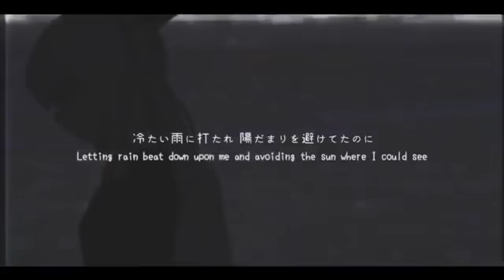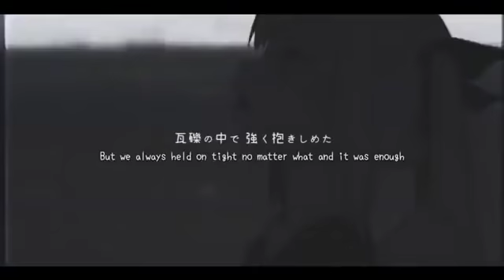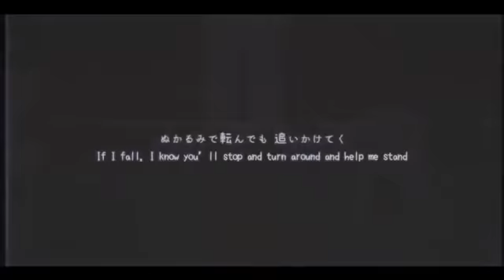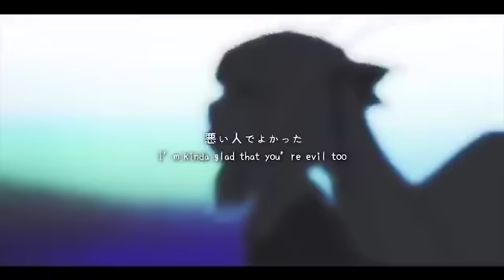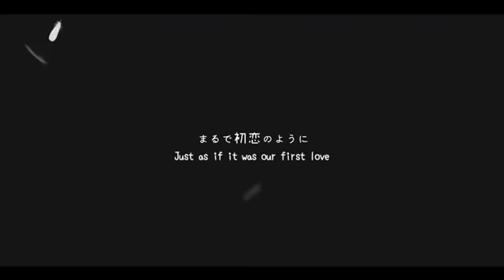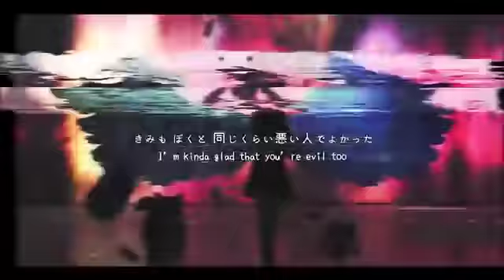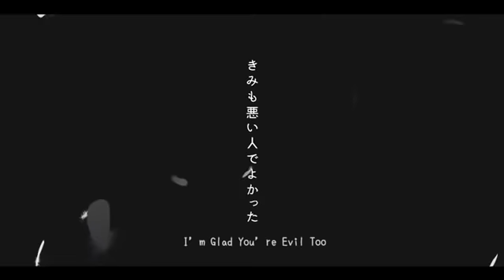[Vocaloid] I'm Glad You're Evil Too (Eng.)【Ashe】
Hey, here's a commissioned cover of Pinocchio-P's "I'm Glad You're Evil Too!" Thanks, Kali!

Lyrics: Rachie
Video: YumaSaito